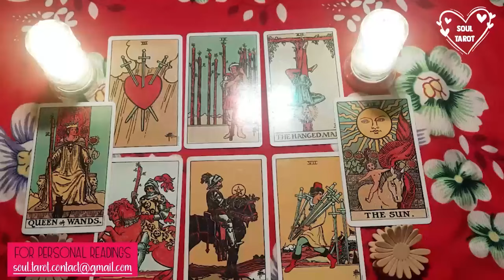LIBRA TODAY 💔 (NO COMMUNICATION)COMING FORWARD WITH AN OFFER BECAUSE THEY KNOW YOU DESERVE IT…